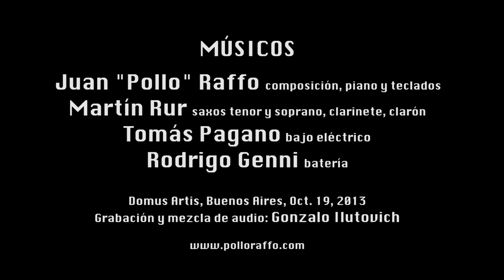RAFFO, Al Sur del Maldonado, Domus Artis, 2013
RAFFO (Juan "Pollo" Raffo grupo) interpretando "Al Sur del Maldonado", del álbum "Al Sur del Maldonado/ Música de Flores Vol. 3" en Domus Artis, Buenos Aires, el 19 de octubre de 2013

Juan "Pollo" Raffo: compositor, piano, teclados
Martín Rur: saxos tenor y soprano, clarinete, clarón
Tomás Pagano: bajo eléctrico de 6 cuerdas
Rodrigo Genni: batería

RAFFO (Juan "Pollo" Raffo group) performing "Al Sur del Maldonado" (South of the Maldonado)  from the album "Al Sur del Maldonado/ Música de Flores Vol. 3" at Domus Artis, Buenos Aires, on October 19, 2013

Juan "Pollo" Raffo: composer, piano, keyboards
Martín Rur: tenor & soprano saxes, clarinet, bass clarinet
Tomás Pagano: 6-string electric bass
Rodrigo Genni: drums